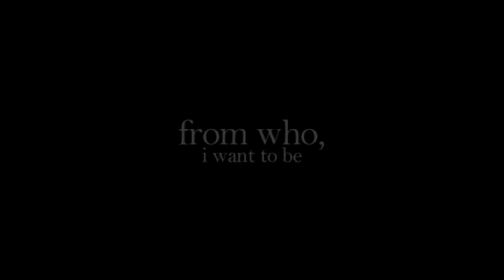draco & hermione | so far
hd + heaphones please!

i finally did it.. i started 5 freakin dramione projects and i couldn't get to finish any of them..except for this one at 5am it suddenly just hit me..and i finished it!

i've always shipped these two from all the fanvideos and gifs i've seen about them, but i actually never watched any harry potter movies itself, until recently. and i absoletly love them i'm glad i watched it! and yeah i'm like complete trash for dramione now ugh

okay so there's a little story to this.. they both had feelings for eachother but draco is forced to join his family to the dark side and struggles to make the decision.. he could stay with hermione but have a lot of trouble among the way or go with his family and has to leave hermione. Hermione doesn't want to see Draco in so much pain and trouble so she decides to erase his memories with and of her with a spell, so he can leave without any trouble.

any questions?
ask.fm/deffkeee